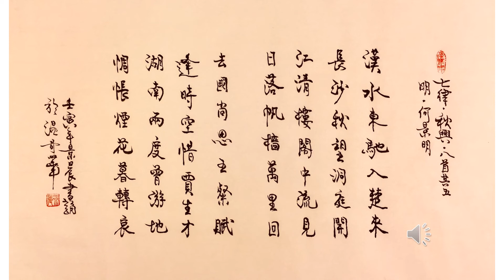【景晨書誦】《七律．秋興．八首其五》（明．何景明）20220925/01